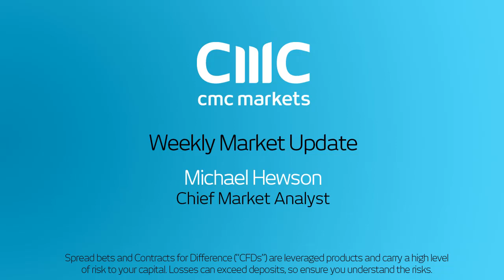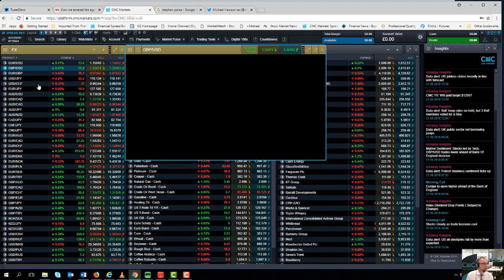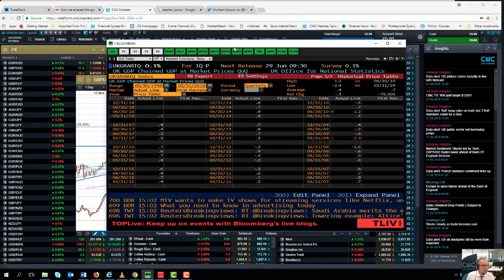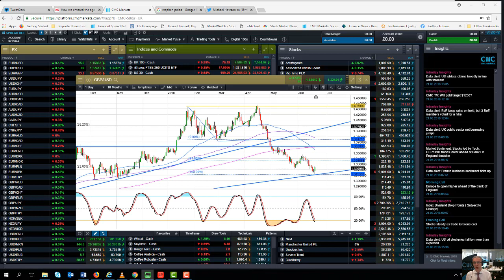Outlook for GBP, two years on from Brexit vote - 22 June 2018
Chief Market Analyst, Michael Hewson, looks at the key levels on the German DAX as trade concerns increase, the key levels on Brent oil after the OPEC agreement, and the pound on the 2nd anniversary of the Brexit vote.

Get the latest daily analysis on products such as US 30, UK 100, Japan 225, USD/JPY, EUR/USD, GBP/USD, Crude Oil and Gold via our CMC TV playlist.